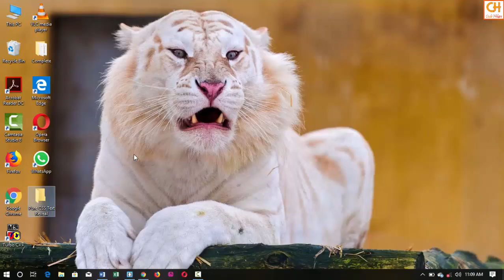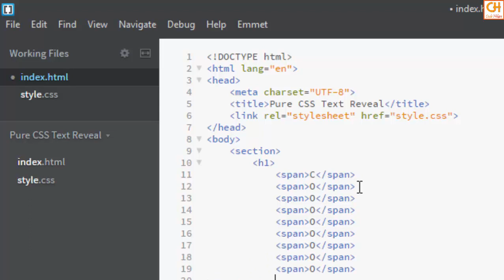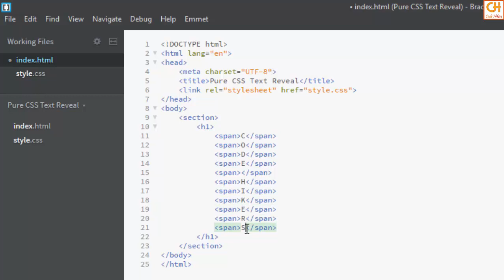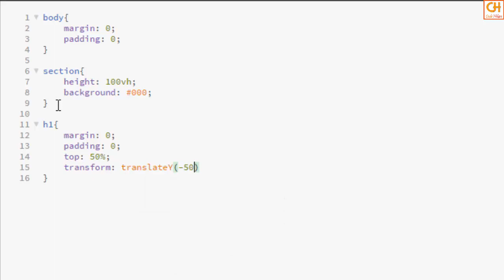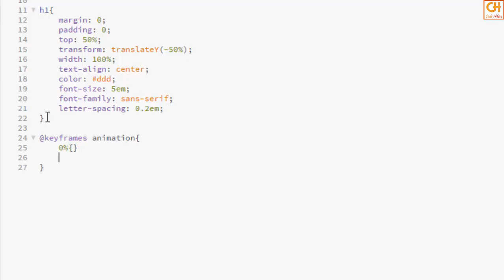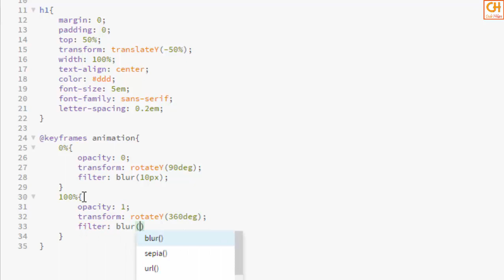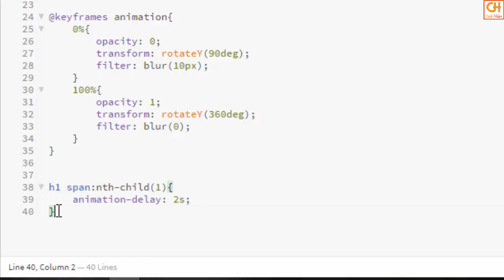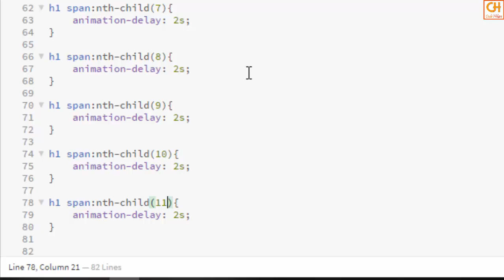Pure CSS Text Reveal /Text Hover Effect in CSS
In this Video, i made a Pure CSS Text Reveal  also called Text Hover Effect in CSS  using Bracket Editor.